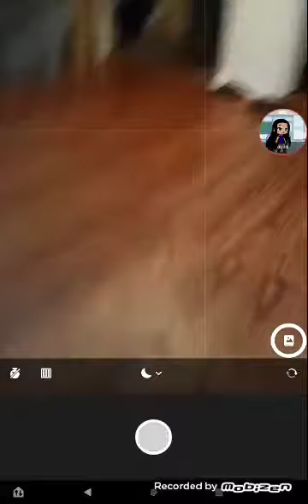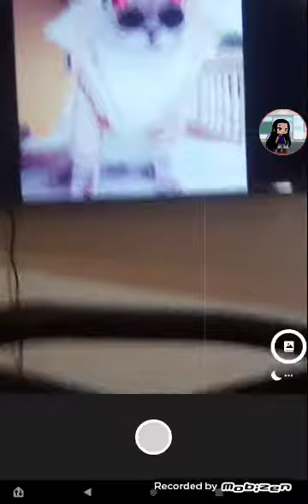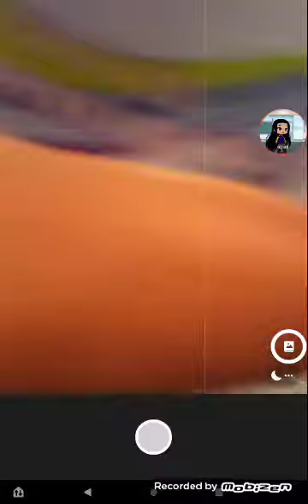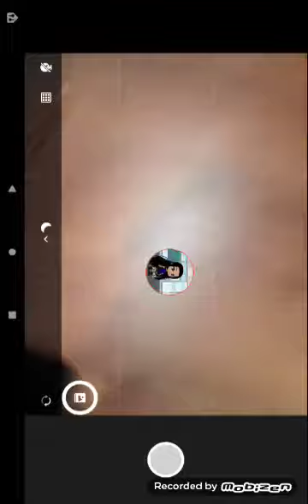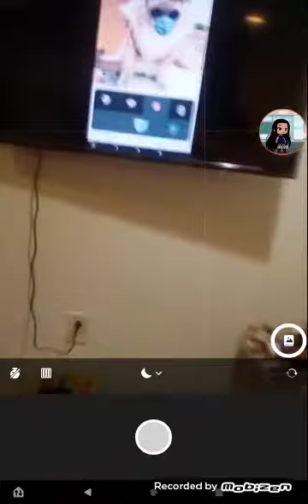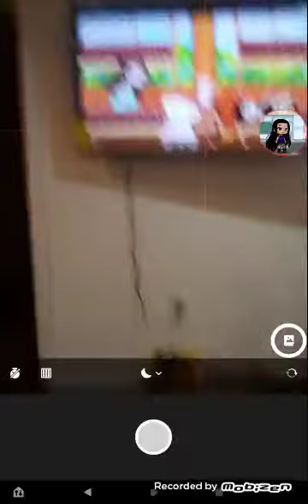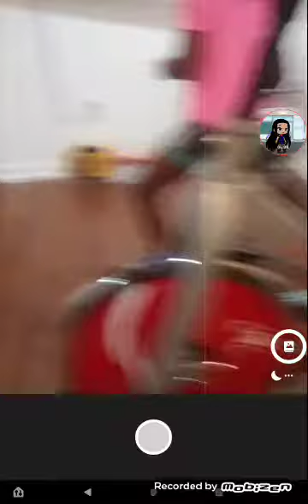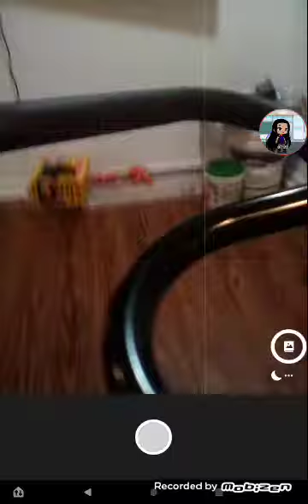Watching me and my cousins videos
So the TV is here I am so excited!